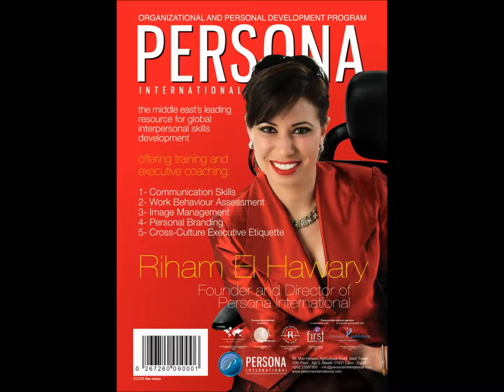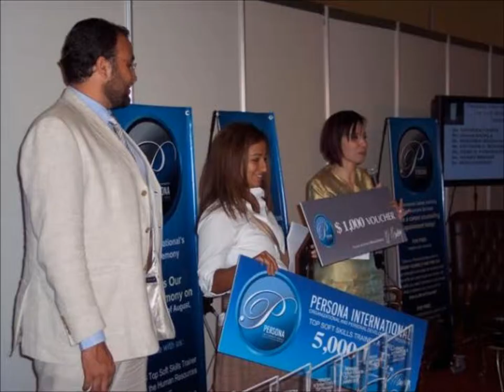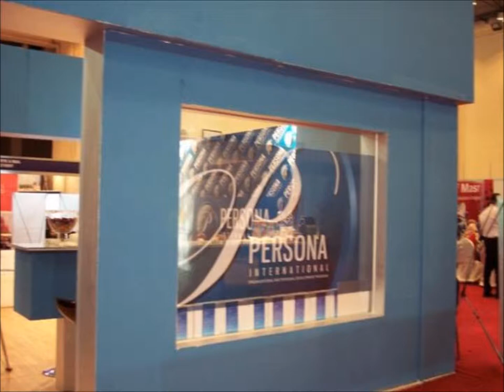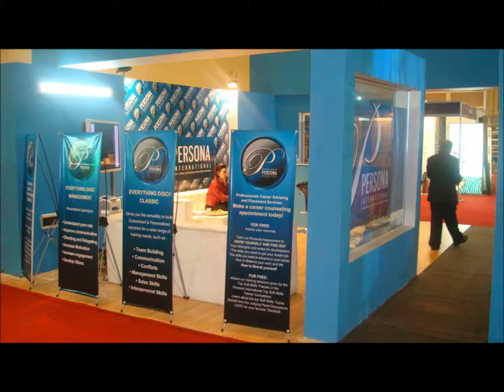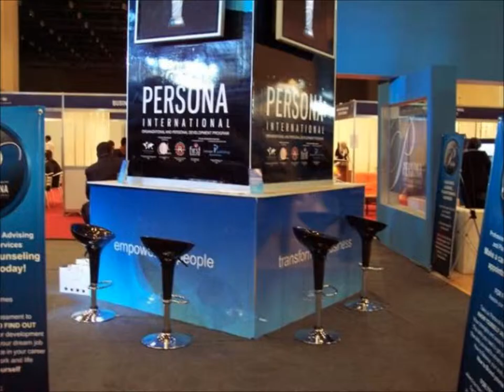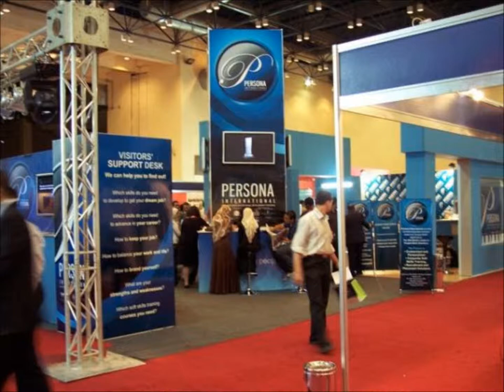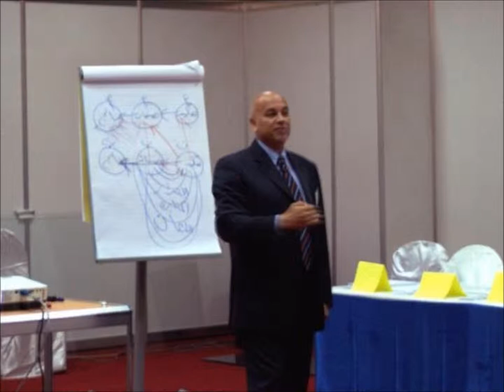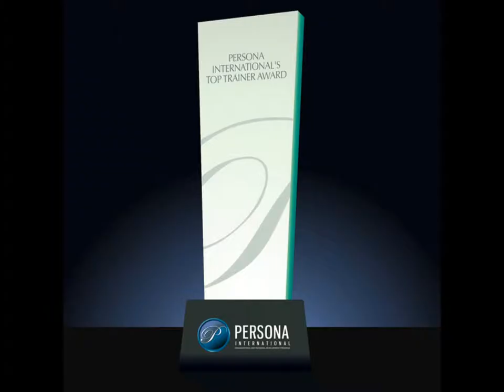Persona International's Top Trainer Competition & Honoring the Masters Awards Event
For the First time in Egypt

Are you a soft skills trainer, or are you thinking of being one? That is your life time chance to showcase your skills, expertise and competencies as a Soft Skills Trainer in front of the most qualified HR Directors and Corporate Trainers in Egypt.
Apply for the Persona International's Top Soft Skills Trainer Award Showcase and get recognized among the TOP companies in EGYPT and in the Middle East.
The Persona International's Top Soft Skills Trainer Award is aimed at promoting and enhancing soft skills training in Egypt by highlighting the positive role of Soft Skills training as a medium of organizational and personal development, and discovering the credible and professional soft skills trainers and giving them the chance to develop and grow.
This is being achieved by organizing a Soft Skills Trainers Showcase alongside Wazayef Masr 2nd Employment Fair (14-16 August, 2008). The trainers are judged after a preliminary elimination process by a panel of experts and specialists in the various aspects of training and management in terms of contents, professionalism, results achievement, innovation and applying the latest learning instruments and methodologies. In addition, Audience satisfaction is judged by the companies HR representatives and the fair visitors attending the session.
The Persona International's Top Soft Skills Trainer Award is the first project that answers
the growing need amongst companies for effective and representative employees. Today, companies recognized the importance of people skills and the fact that they are essential for a successful business. For people to be truly effective in any given situation, they need to have the appropriate personal skills, along with their knowledge and experience. This is the role of Professional Soft Skills Training. Due to massive impact of this type of training in the organizational and personal development, Soft skills trainers must exercise highest level of professionalism and apply the latest and up to date learning instruments that have the highest impact and in the shortest period of  time.

PERSONA INTERNATIONAL is a Business Partner to Inscape Publishing International, the leading HR development and training solution provider in USA, and associated with the First Impressions of UK. It is also certified by the Protocol School of Washington, The ImageMaker Inc., the International Coaching Institute and Reach Communication Inc. of USA.
PERSONA INTERNATIONAL is a member of the International Association of Protocol Consultants, The Association of Image Consultants International, The Federation of Image Consultants, The American Society for Training and Development, Reach Personal Branding Strategists Network, The Society of Intercultural Education, Training and Research, The International Communication Association , Inscape International Partners Network and The International Coach Federation.